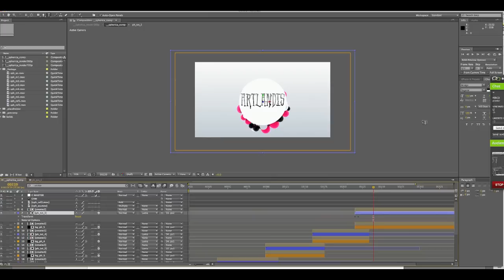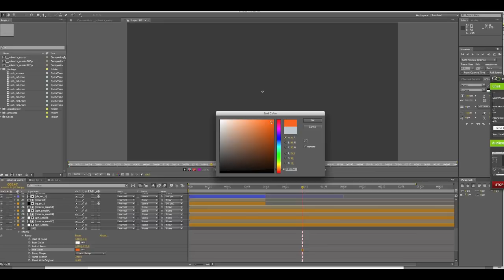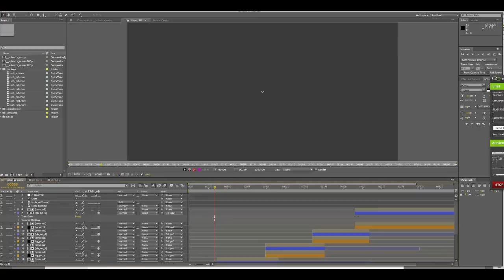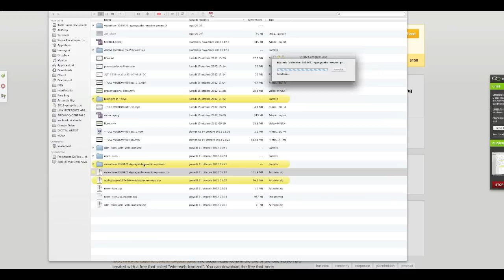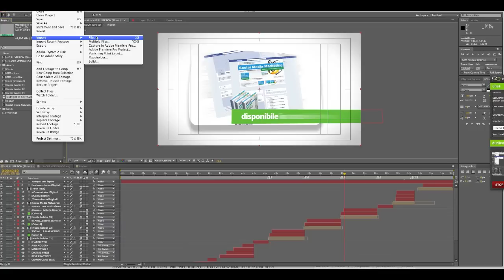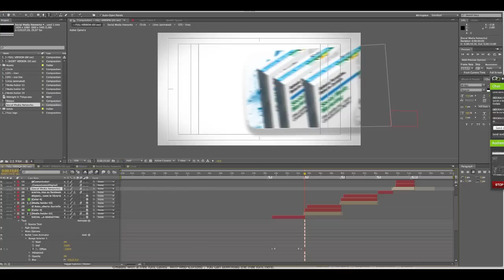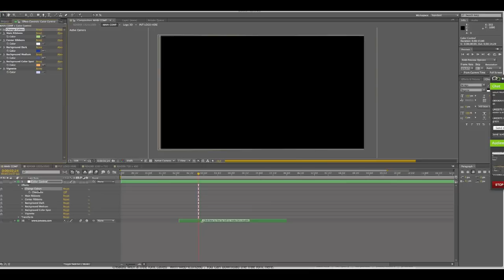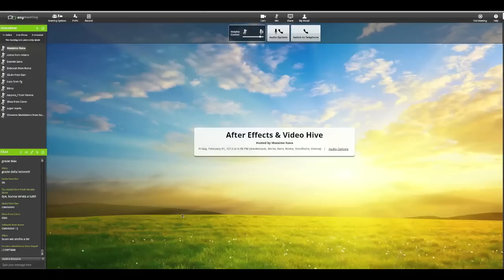After Effects & Video Hive, guida pratica - parte 2 (Free Webinar)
A grande richiesta ecco il webinar utile a capire come sviluppare progetti in After Effects sfruttando le potenzialità degli strumenti proposti dalla piattaforma VideoHive e con l'ausilio dei bellissimi video e strumenti proposti da Fotolia da integrare nelle nostre realizzazioni!

Progetti rapidi da customizzare per comunicare bene, comunicare "social" attraverso video ad alto impatto visivo!

Aiutami a far crescere il progetto dei webinar gratis: clicca, condividi, proponi e commenta :)